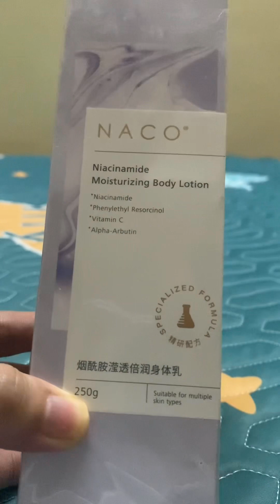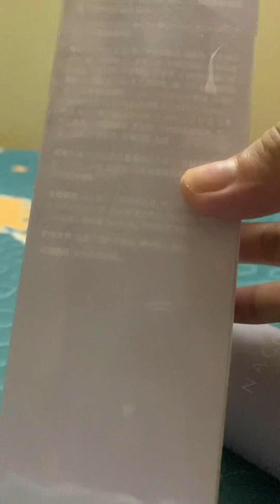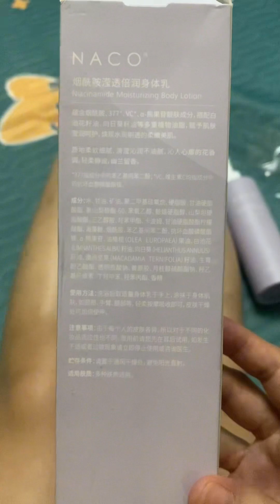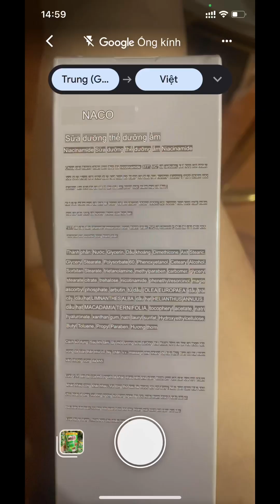[Tester&Reciew] Body lotion Naco Niacinamide Moisturizing, Lucenbase, Trung Quốc (250g)